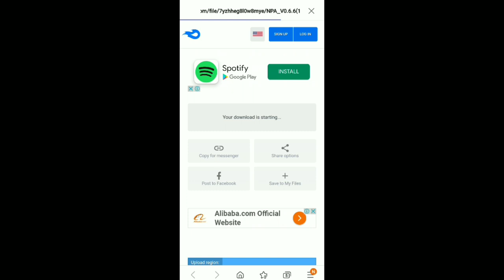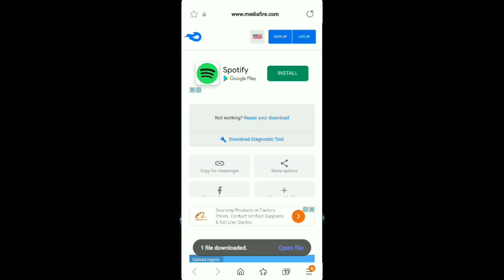Player Animation for MCPE 1.17 Like Java || Blackrock Gamer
Hi !
Facebook Link - (Coming soon) _____ Link - (Soon) ⌬ ⌬
                           Tages